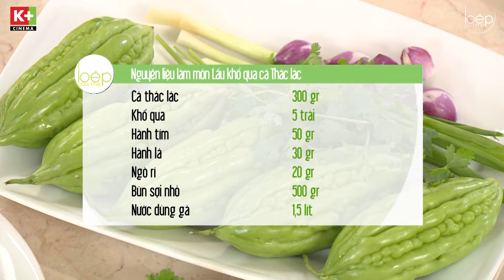Bếp Của Mẹ -T3M4 | Lẩu Khổ Qua Cá Thác Lác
Bếp Của Mẹ xoay quanh những bữa cơm gia đình, nơi mà mọi người có thể quây quần và chia sẻ những vui buồn cùng nhau.

🎬 Bếp Của Mẹ
⏯️ Xem trọn bộ trên VOD app K+